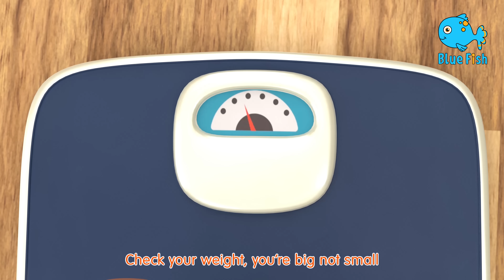Ringa Ringa Roses | Ring Around the Rosie -3D Kid's Songs & Nursery Rhymes for children | Blue Fish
Ringa Ringa Roses | Ring Around the Rosie - Kid's Songs & Nursery Rhymes for children
Lyrics:
Ring-a-ring o' roses,
A pocket full of posies,
A-tishoo! A-tishoo!
Wheels On The Bus | Nursery Rhymes for Babies | Learn with Little Baby Bum | ABCs and 123s